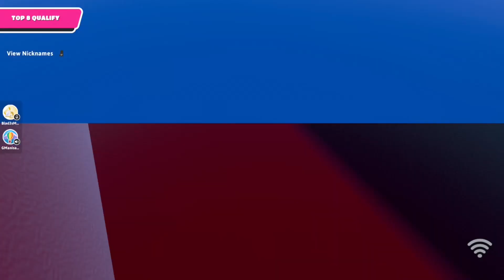Return to Fall Guys: My Duo Partner Returns, and we win in one round?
This may be the luckiest we are ever going to get in Pixel Painters in Fall Guys with a partial random squad. When we qualified I had no idea that our return to Fall Guys would come in with us getting a crown in one round (well crown shards at least).